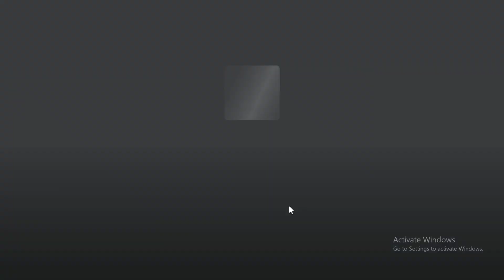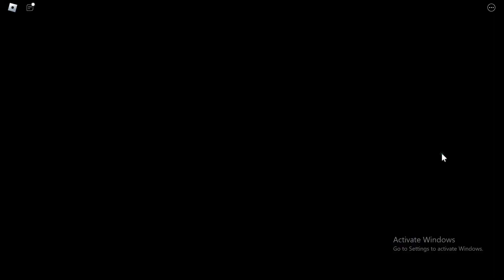All *Secret* Five Nights TD [5H⏰] Codes | Codes for Five Nights TD [5H⏰] Roblox 2024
In this video i will show you all working Five Nights TD [5H⏰] codes in roblox 2024. Redeem codes for Five Nights TD [5H⏰] for rewards.
Code Five Nights TD [5H⏰]. These all Five Nights TD [5H⏰] new codes are available for some days. Go and redeem codes before expiry. When new Five Nights TD [5H⏰] code will come, I will update with video. Every week I upload codes for Five Nights TD [5H⏰] so you stay updated.

2024
halloween Five Nights TD [5H⏰]
codes
Five Nights TD [5H⏰] codes new
update
op Five Nights TD [5H⏰] codes
Five Nights TD [5H⏰] codes
halloween 2024